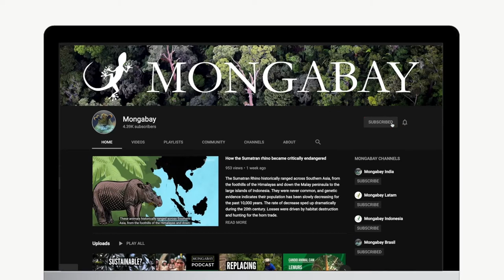Conozcamos al tamandúa norteño en LaVidaSecretaDeLosAnimales | Episodio 48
¿Sabías que el tamandúa norteño puede comer hasta 9 mil insectos al día? En un nuevo episodio de LaVidaSecretaDeLosAnimales les contamos todo sobre el tamandúa norteño, también llamado el tamandúa mexicano, un oso hormiguero de tamaño mediano que vive en bosques tropicales y subtropicales desde el sur de México, pasando por Centroamérica, hasta el borde de los Andes del norte en Sudamérica. Aquí los detalles.